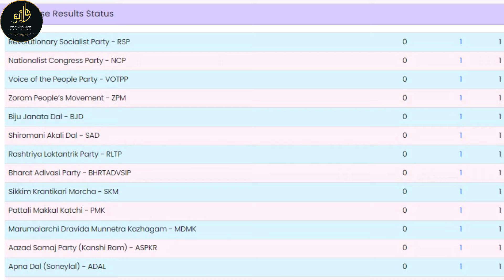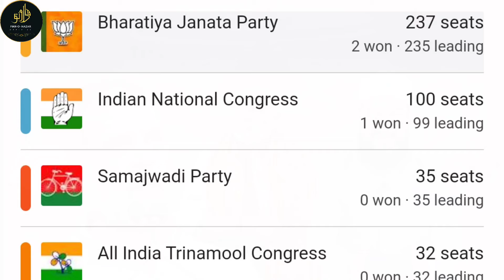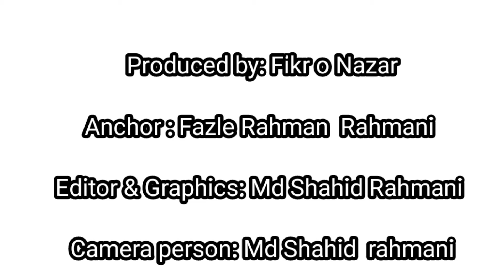Lok Sabha Election Result 2024| How India Alliance can form government?| Updates